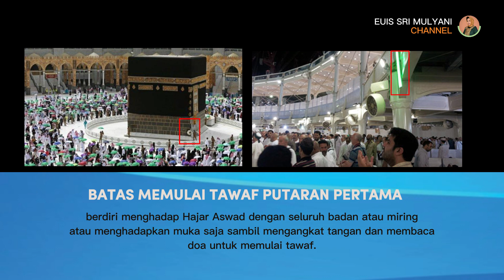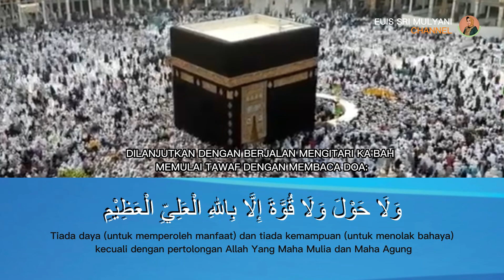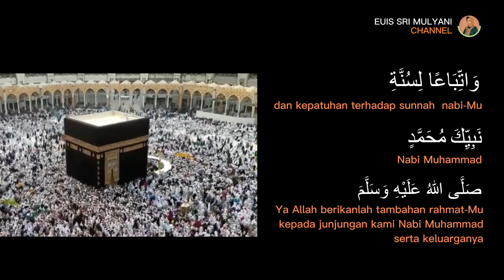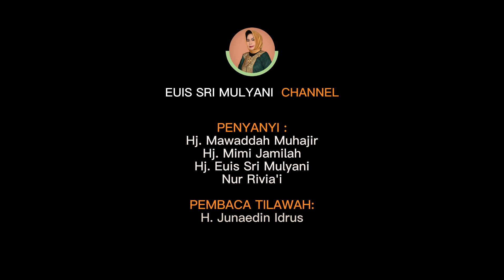#5 DO'A TAWAF PUTARAN PERTAMA | PANDUAN MANASIK HAJI & UMRAH | Hj. Euis Sri Mulyani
Assalamualaikum Sahabat ESM

Sebuah persembahan khusus dari Hj. Euis Sri Mulyani bagi para calon jemaah haji & umrah Indonesia.

Panduan manasik haji & umrah dalam irama. Sebuah lagu dan aransemen
yang ditata rapih beriringan dengan bacaan do'a manasik. Dengan harapan para calon jemaah haji & umrah dapat dengan mudah melantunkan doa-doa manasik tersebut.

Nantikan do'a manasik haji & umrah berikutnya, hanya di Euis Sri Mulyani Youtube channel.

Judul                                : DO'A TAWAH PUTARAN PERTAMA
Lagu & Arransemen       : Hj. Euis Sri Mulyani
Produksi                           : ESM Management